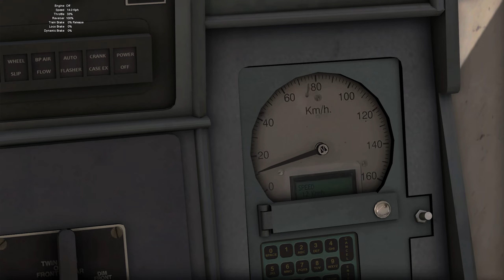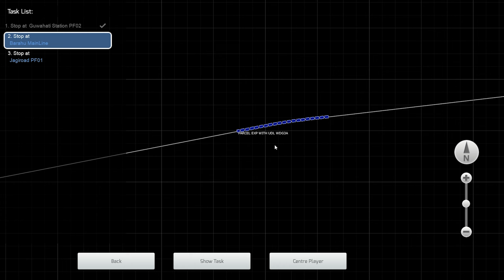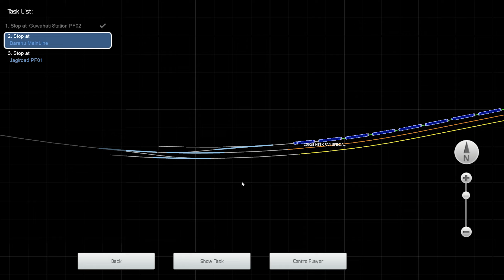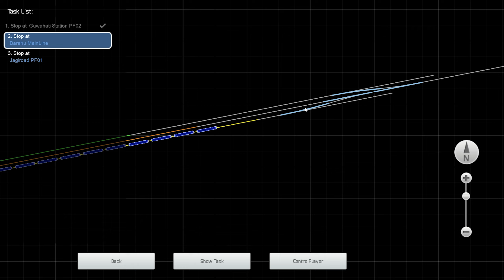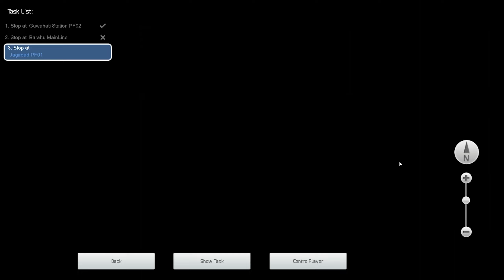05959 Guwahati to Jagi Road Kamrup Express - TSC 2024 | Indian Railways | WDG3A Kalyan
05959 Guwahati to Jagi Road Kamrup Express - TSC 2024 | Indian Railways | WDG3A Kalyan

Game: Train Simulator Classic 2024
Scenario: 15665 Guwahati to Dimapur BG Express
Platform: PC (Steam)
Route: NFR v1 (AK Trains)
Loco: WDG3A Kalyan (AK Trains)
Coaches: LHB Passenger Coach (AK Trains)

Video Capture & Encoding:-
Recorded: 1080p60fps
Edited: 1440p60fps